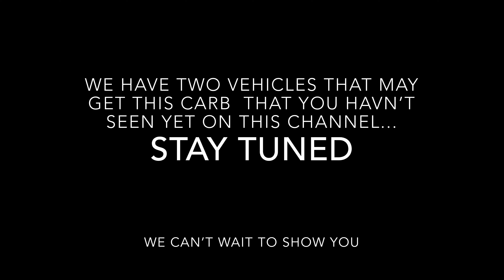CLASSIC HOLLEY CARB CLEANING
Quick clean of an older model Holley carburetor for use in a surprise vehicle that we can’t wait to show you!